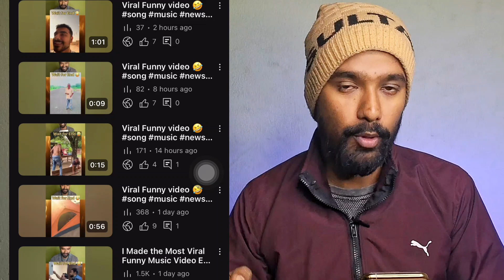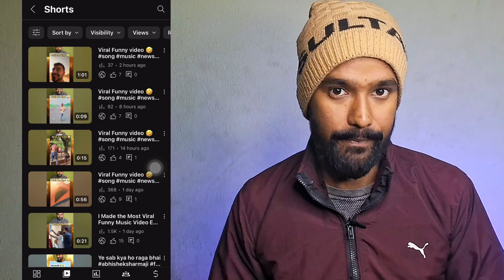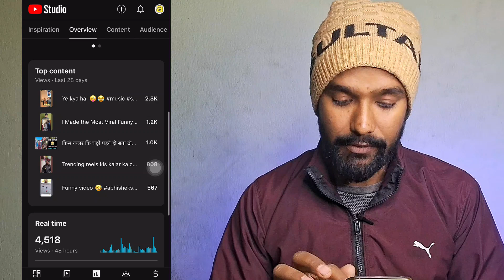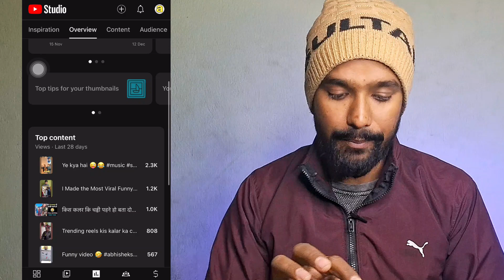Shorts Video Viral Kaise Hoga | Shorts Video Viral Kaise Hoga New Channel 2025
shorts video viral kaise hoga new channel
shorts video viral kaise hoga bangla

✅ वीडियो बनाने वाला प्रोडक्ट 👇✅
Mic : Boya
Wireless mic 👇
Mobile : Samsung galaxy a14g
Ring light 🕯️
RGB LED LIGHT 🚨
T12 tripod

🌹🙏🌹 Video देखने के लिए आप सब का धन्यवाद 🌹🙏🌹